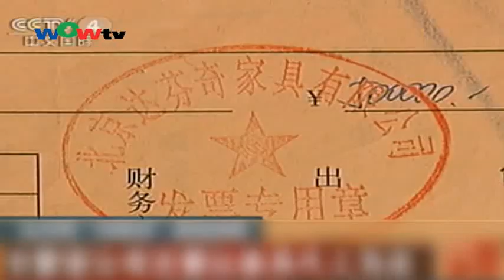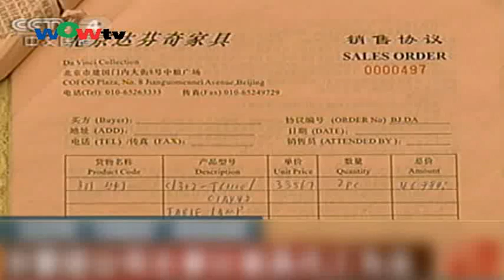0715 達芬奇洋家具真相追蹤